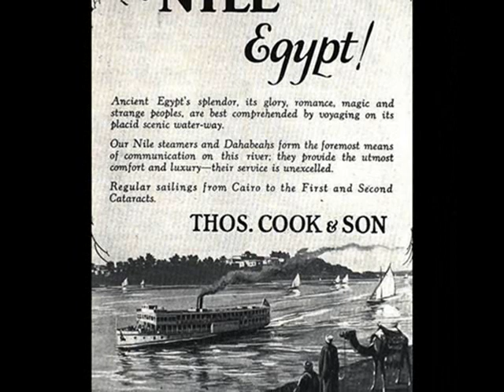Jack Berger & His Hotel Astor Orch. - The Songs of the Nile, 1933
Jack Berger & His Hotel Astor Orch. – The Songs Of The Nile (Artur Freed – Nacio Herb Brown)  Fox-Trot from MGM movie „The Barbarian”, with Vocal refrain by Ted Holt, Bluebird 1933 (USA)

NOTE: Jack BERGER is a jazz age bandleader & pianist whose name has been largely forgotten today. Born Leonard Berger in 1898 NYC as the son of Jewish immigrants from Russia, he had his debut as dance band leader in 1930 at the Astor Hotel, where he took over the leadership of Joe Moss’ orchestra (Meyer Davis' unit). Ever since, Berger enjoyed a long residency at the Astor until mid-1936. During this time, he also performed at the Savoy Hotel and the Ritz-Carlton and in March 1934 was called by press "the last native New Yorker leading an orchestra on Broadway". From the end of 1934, Berger was hosting weekly radio programs for the NBC and became known  as a "wedding specialist" at the Astor, where he played at 1,500 weddings in six years! In the late 1930s, Berger's band was losing popularity, being contracted to various venues for short periods, such as at the Lido Beach in New York. In 1940 Berger died suddenly of appendicitis in age 41 in New York.